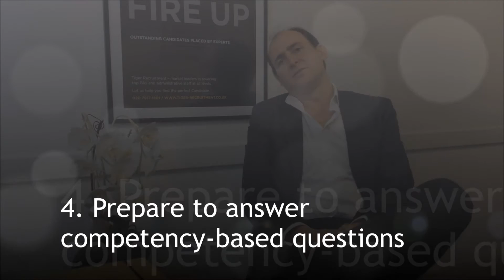Become a Better Job Candidate - CV Tips & Job Interview Advice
David Morel is the founder and CEO of Tiger Recruitment. In this video, David provides useful information for secretarial job candidates. Advice includes: CV tips and advice, job interview tips, social media advice and much more.

Want more tips from Tiger Recruitment?